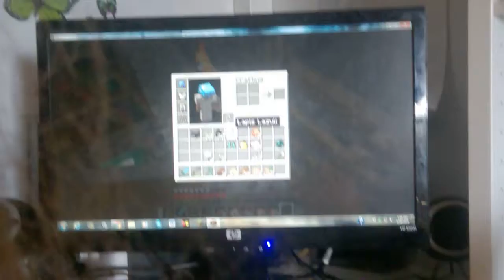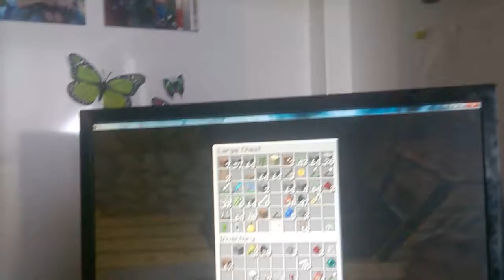Monsters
Sorry no outtro